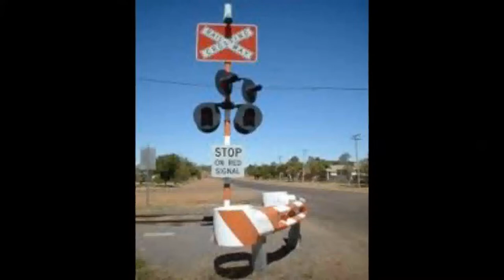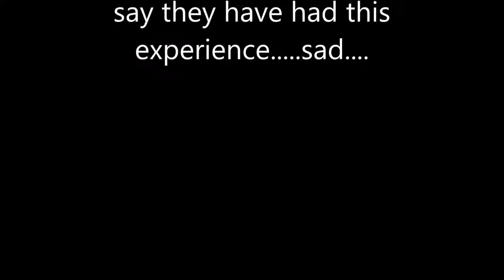Railway Crossings jo